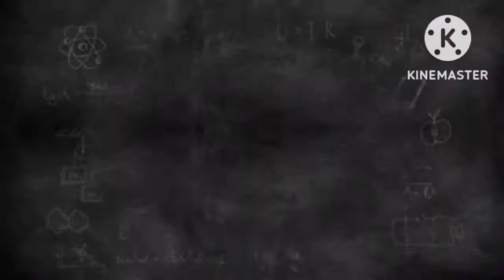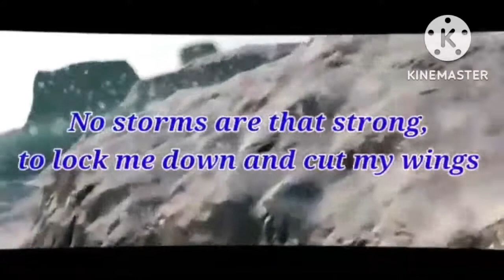Thematic Curriculum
Apeejay School, Panchsheel Park Presents Thematic Curriculum